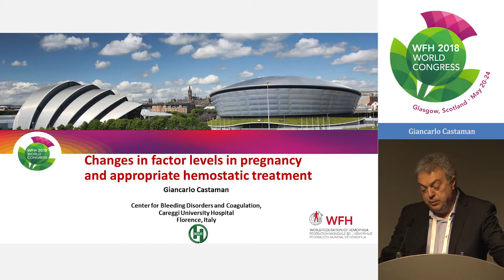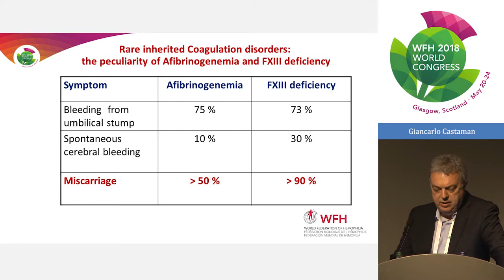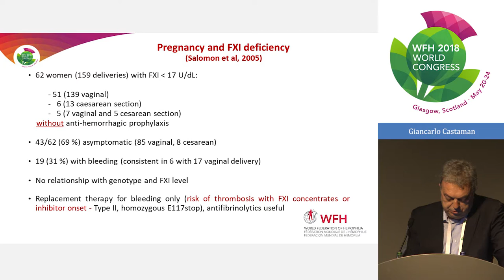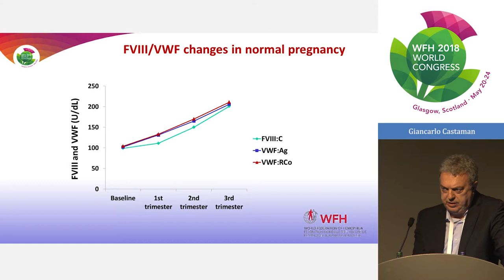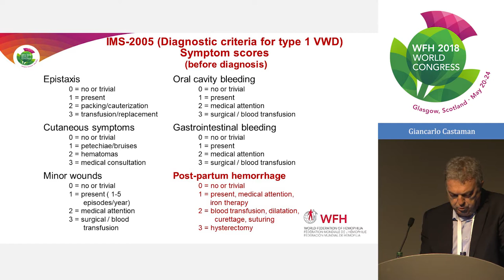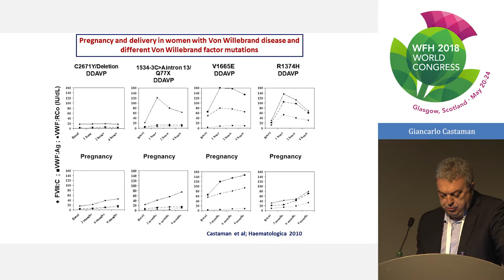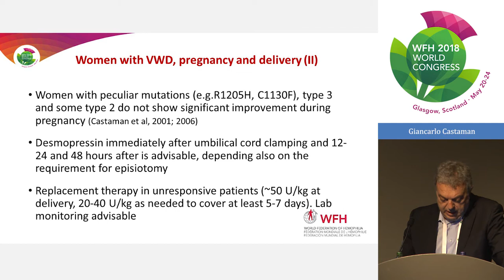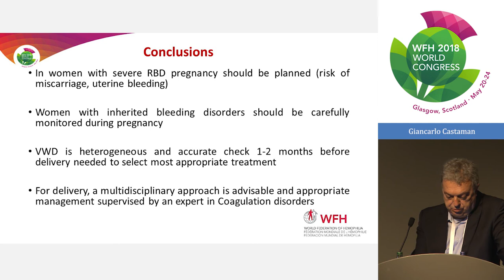Changes in Factor Levels in Pregnancy and Appropriate Hemostatic Treatment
In the Sunday morning session entitled Women and Bleeding Disorders, Giancarlo Castaman provides an overview of the latest data on bleeding disorders in pregnancy and gives his recommendations for pregnancy planning, monitoring, and delivery, for these women.